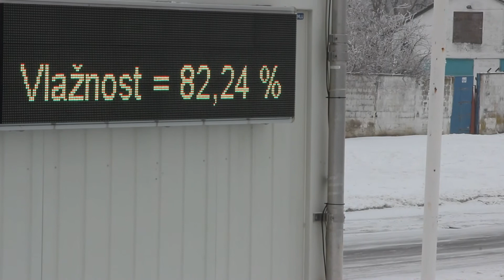BROD U SIJECNJU 30012017